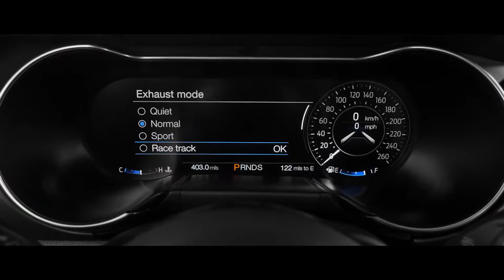New Ford Mustang Performance & Efficiency